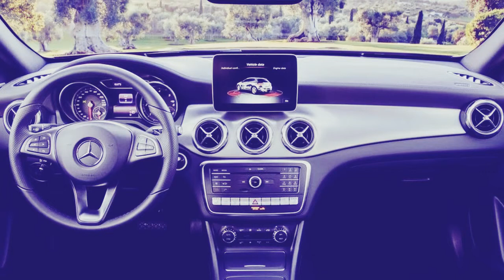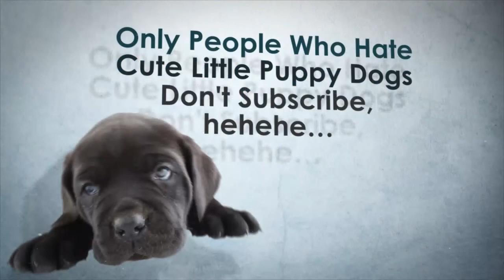WOW !! 2018 MERCEDES BENZ GLA 250 4MATIC REVIEW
2018 MERCEDES BENZ GLA 250 4MATIC REVIEW - Then came the CLA, and a year later, the Mercedes-Benz GLA-Class. At last, Mercedes had its first real small cars in a generation, and its first front-wheel-drive cars for American buyers.

The GLA arrived in the 2015 model year, and for 2018 gets a light revamp. All models--the front-drive GLA250, the all-wheel-drive Mercedes GLA250 4Matic, and the run-and-gun Mercedes-AMG GLA45 4Matic--wear new front ends, and top off their cabins with new convenience and safety features.

Also standard are power features, including a power tailgate; power front seats; and 18-inch wheels. Options include an infotainment system and a panoramic sunroof. Prices start from $34,325 for a GLA 250; AWD GLA 250s start from $36,325, while the GLA45 carries a base price of $51,525.